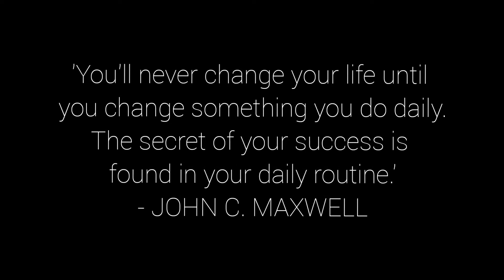15 Minuten Morgen Routine | Mein persönlicher positiver Start in den Tag - Mantra & sanftes Yoga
Es ist üblich, dass wir morgens die Augen öffnen und die Gedanken, Sorgen und To-Do Listen nur so hereinsprudeln. Unser Gehirn wird überflutet und wir empfinden den Moment des Aufstehens als negativ- Wir sind müde und schon gestresst, bevor wir überhaupt aus dem Bett aufgestanden sind. Kommt dir das bekannt vor? Keine Sorge, das ist alles Trainingssache. Mache den Morgen zu deiner Zeit, schaffe dir ein kurzes Aufmerksamkeitsritual, das du jeden Morgen einhalten kannst. Ein 2 Minuten Mantra, 10 Minuten Meditation, Breathwork... du entscheidest. Aber ganz wichtig: Bleib konsistent! Erobere dir deine Zeit zurück bis du eines Morgens aufwachst und der erste Gedanke endlich positiv ist!

Viel Spaß dabei. Namaste. ☮

Personalisiertes Intro: Plusultramedia, Kolarbeatz

'Yoga mit Amelie' ist ein Yoga-Kanal, der erstellt wurde, um dir die Möglichkeit zu geben, von Zuhause aus Yoga zu praktizieren. Bitte sei dir bewusst, dass jeder Körper anders ist und bestimmte Übungen möglicherweise nicht für deinen Körper geeignet sind. Im Yoga geht es darum, den eigenen Körper besser kennenzulernen und auf ihn zu achten. Deshalb höre auf seine Signale und akzeptiere deine Grenzen, vor allem wenn du in der Vergangenheit Verletzungen erlitten hast. Du kennst deinen Körper am besten und wenn du lauschst, weißt du, was du brauchst, um dich besser zu fühlen. Dafür sind diese Yogaflows da: Damit du dich gut fühlst und gleichzeitig lernst, mit deinem Körper eine intensivere Beziehung einzugehen. Folge mit deinen Bewegungen deiner Atmung und erlebe, wie sich dein Geist und Körper miteinander in Einklang bringen.

Bitte konsultiere deinen Arzt, bevor du ein Bewegungsprogramm beginnst. Indem du meine Videos anschaust, verstehst und stimmst du zu, dass weder 'Yoga mit Amelie' noch mit mir verbundene Personen, dir gegenüber eine Haftung für Verletzungen oder Verluste haben, die du im Zusammenhang mit von uns veröffentlichten Inhalten erleiden könntest.